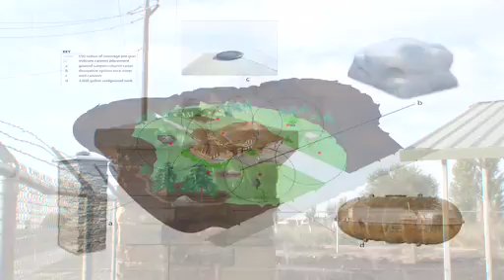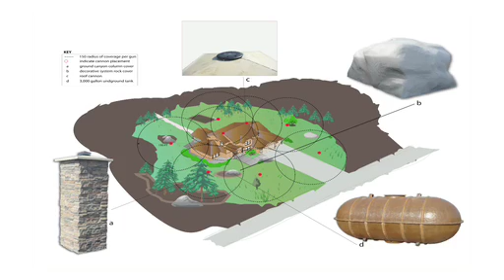Red Rock Wildfire Protection System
Red Rock Wildland Fire Systems engineers and manufacturers wildfire protection systems for homes, businesses and entire communities. Product lines consists of installed and portable protection systems for any need and any all budgets. Through the entire development of these systems Red Rock has partnered with government fire agencies to ensure that our systems will work in unison with the professionals tools. The systems are designed to be modular and can be utilized almost anywhere to increase protection against fire.